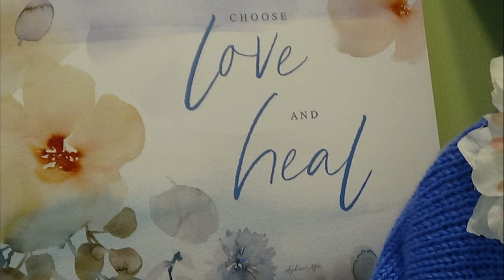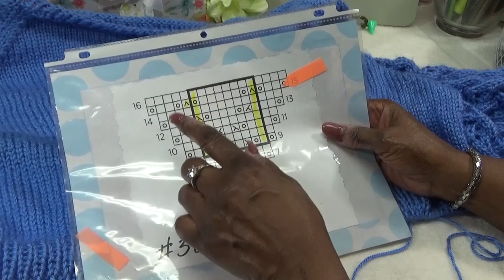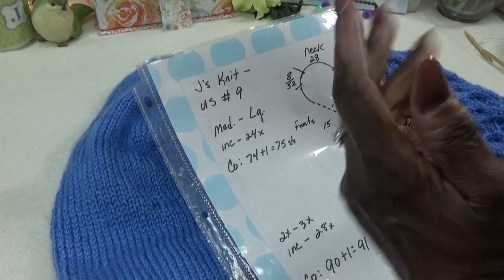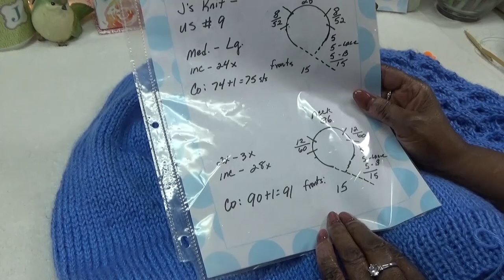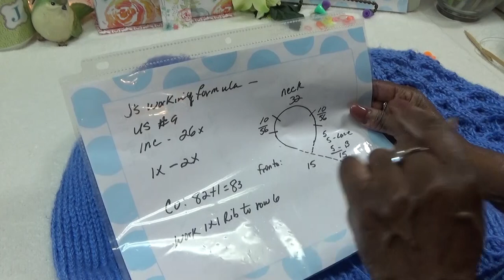J's Knit - Spring Fling Raglan Lace Sweater. EP. 182-4.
Thank you my friends for giving this pretty raglan lace sweater a try.
We have made it to the finish line together,  so thank you so much
for all your support!   Smiles from J.

2022 Legacy Wall Calendar, with artwork by Stephanie Ryan @

Song:  Slowly Until We Get There.